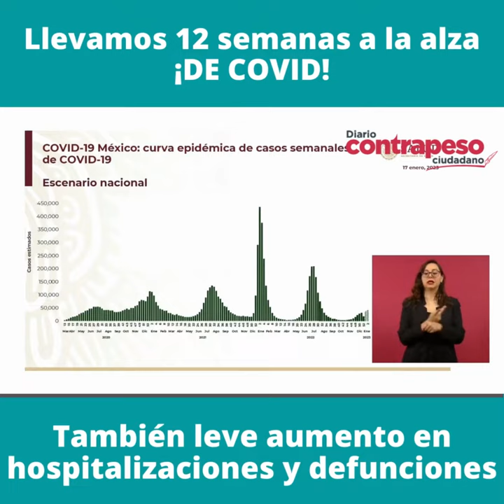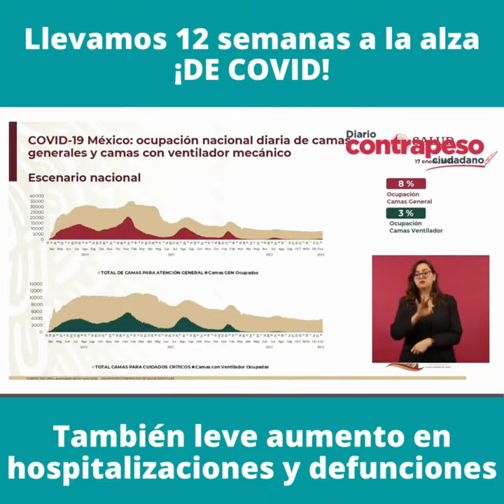Llevamos 12 semanas a la alza ¡DE COVID!